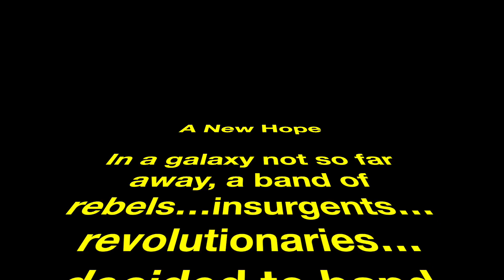DPCA Trailer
Join the Alliance